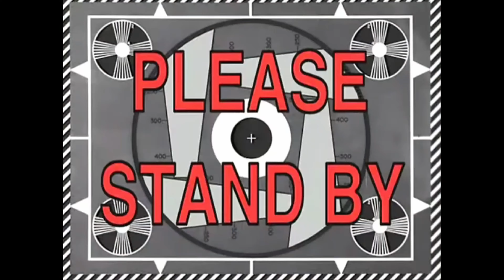AMAZING GAMEPLAY 17 kili - 40 minut Apex Legends UNCUT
❤️❤️ Fajnie, że tu trafiliście ❤️❤️💝
Zostaw subskrypcję 🤘 i łapkę w górę 👍🙏
Zachęcamy do komentowania ✍️
✔️ Nasz TikTok:   / ojciec_pit
✔️ Nasz Instagram:   / ojciec_pit
Współpraca : Adrian B.
Ojciec Pit